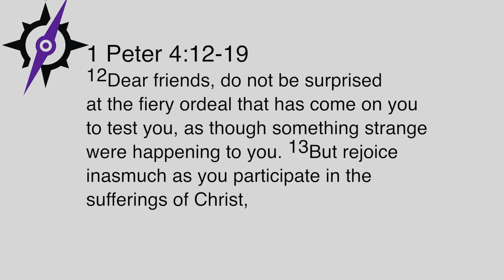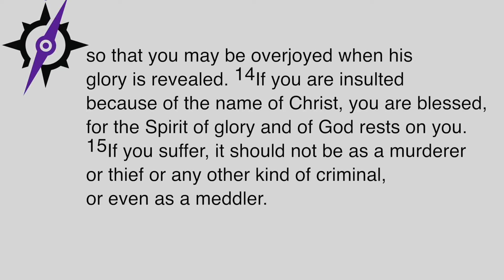True North Devotional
Pastor Tim discusses 1 Peter 4:12-19.  Please don't lose sight that God is at work through you.